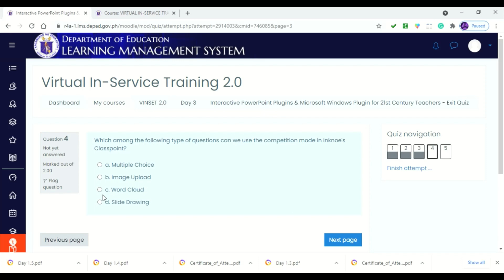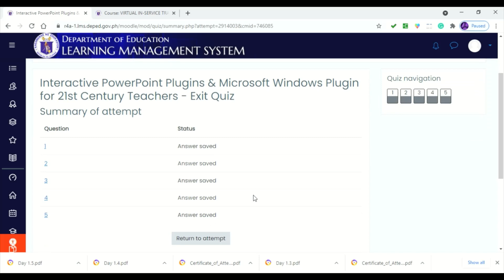VINSET 2.0 Day 3 MORNING SESSION with COMPLETE CORRECT answer